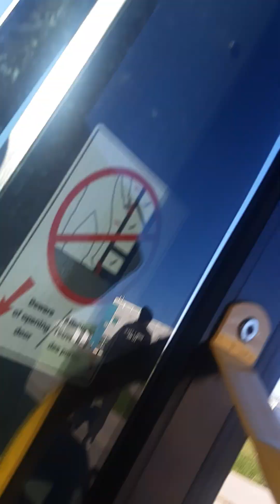A Ride ON The OC Transpo 2020 Nova Bus LFS 4th Generation #4838 168 Bridlewood